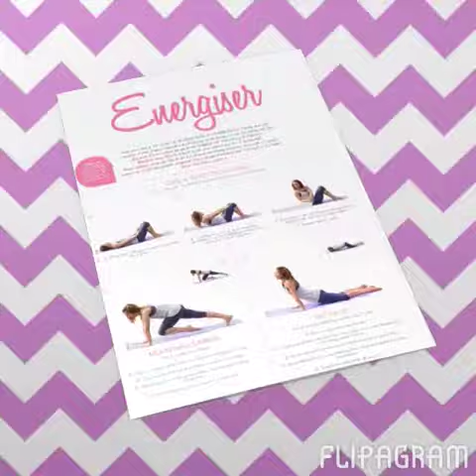Flipagram - Energiser Workout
Are you ready for your NEW ENERGISER WORKOUT!? There are 6 weeks and 10 days left until summer begins, so let's make every workout count!

Your Moves:

Mountain Climber

Curl & Twist, Twist, Twist

Under The Fence

Your GOAL is to go for it and achieve as many reps as you can of each exercise in 60 seconds!  Repeat the circuit of exercises through 2-3 times.

**TO DOWNLOAD YOUR FREE PRINTABLE WORKOUT HEAD OVER TO jackiediss.co.uk**